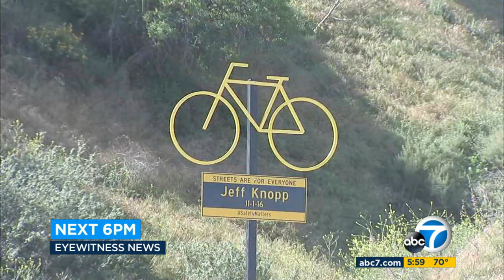KABC DT 04092022 0558PM